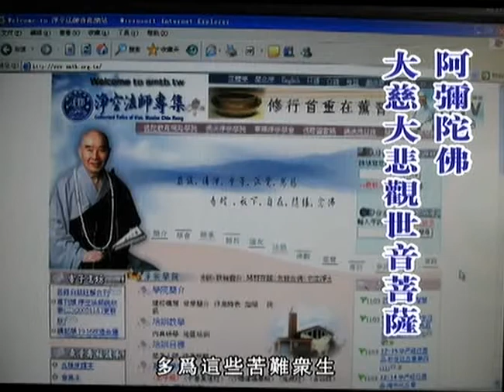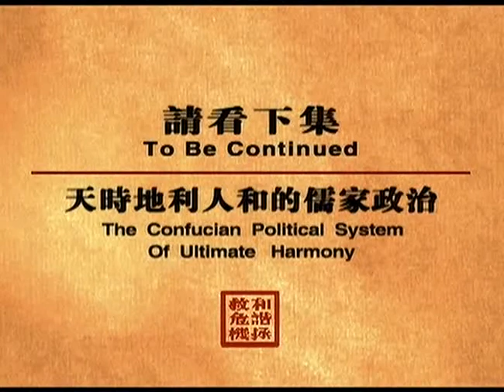和谐拯救危机 DVD (4/6)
和谐拯救危机 第四集 第六部分